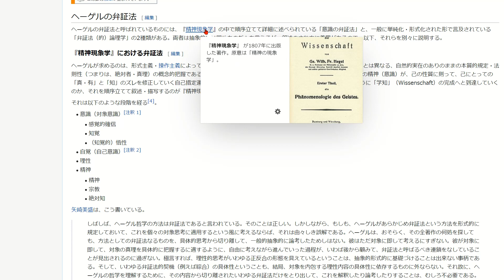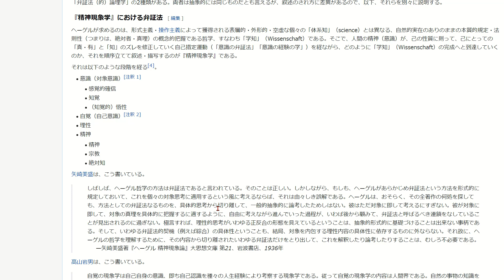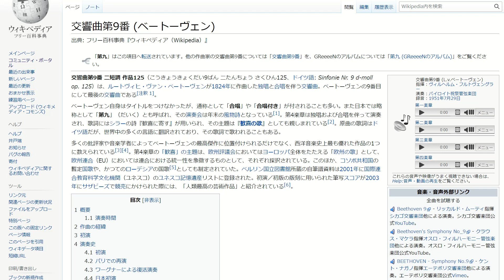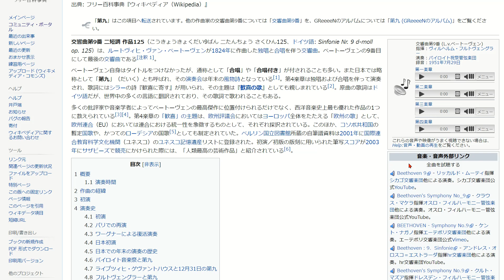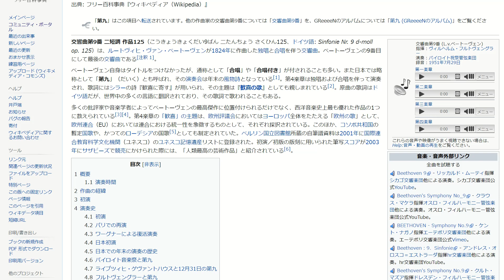格好よく生きて格好よく死んでいこう！